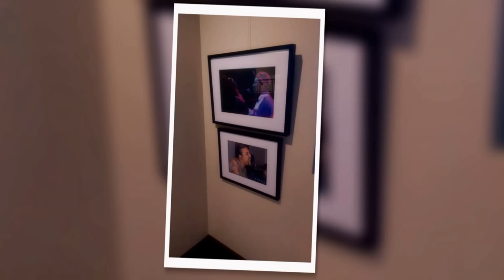Connie St. Jean Photography Exhibit